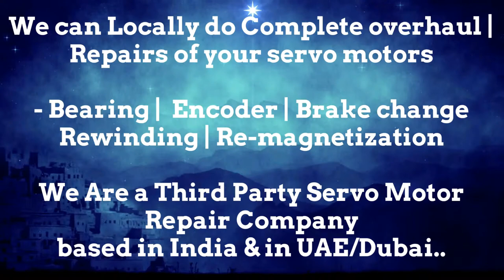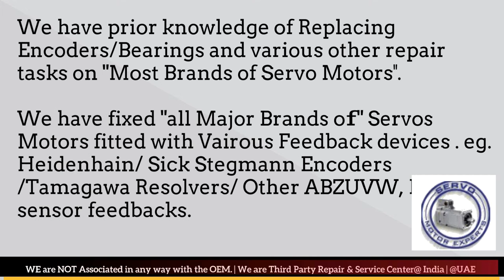SOLPOWER Moulding Machine servo motor encoder alignment,servo amplifier fault,servo amplifier repair